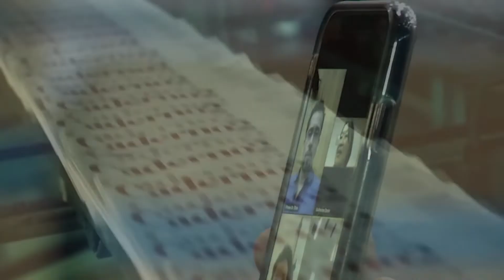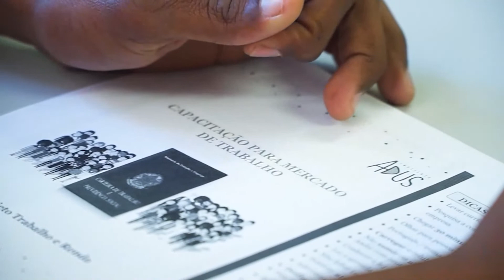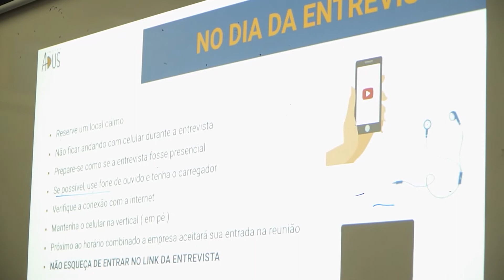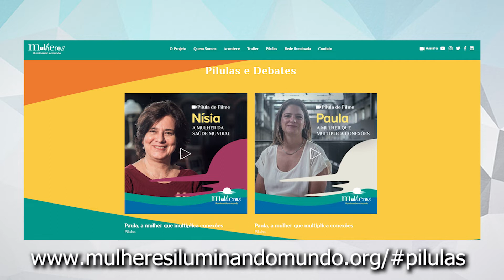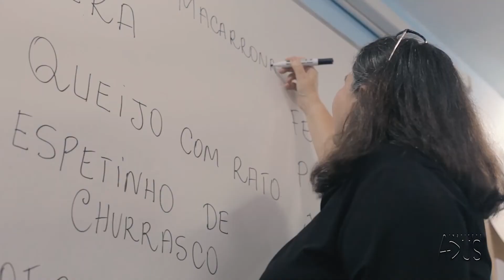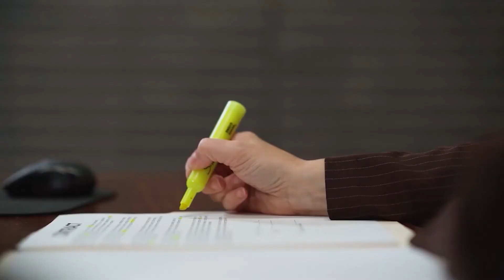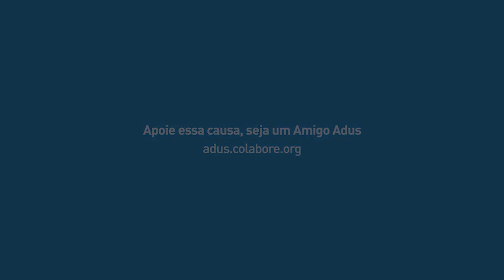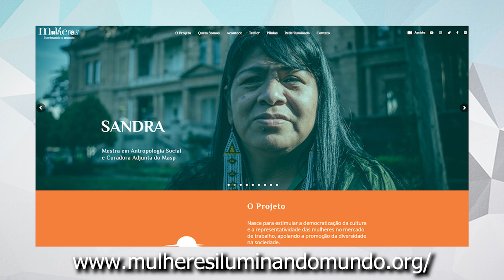Projeto ‘Mulheres iluminando o mundo’ promove a igualdade de gênero para um mundo mais justo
Começa mais um Making Of aqui na Rádio Mega Brasil online, no canal do Youtube da Mega Brasil Comunicação e no podcast no Spotify. Eu sou Regina Antonelli e sempre recebo no programa um convidado que vai falar dos bastidores de uma ação de comunicação para atingir seus públicos de interesse.

E o papo de hoje é sobre o projeto Mulheres iluminando o Mundo (MIM), lançado pela Umiharu Produções Culturais e Cinematográficas, com as parcerias da ONU Mulheres e Rede Brasil do Pacto Global da ONU.  Assista ao trailer do filme que faz parte do projeto acessando o

Para falar sobre o assunto recebemos a autora do projeto, Gisela Arantes, diretora da empresa Umiharu Produções Culturais e Cinematográficas.

Gisela é cineasta diplomada pela Universidade Anhembi-Morumbi. É também diretora e roteirista. Aprimorou-se com Caio Gullane, Lauro Escorel, além de cursar Cinema Total, do Instituto Nacional de Cinema. Formou-se também como atriz pelo Teatro Célia Helena e complementou seus estudos com Denise Stoklos, Luís Alberto de Abreu e J. C. Viola. Protagonizou, na década de 1990, o programa GLUB GLUB, grande sucesso da Rede Cultura de Televisão, com mais de 700 episódios.

Há 14 anos, Gisela lidera a Umiharu, onde cria e faz a gestão de Projetos Culturais de Causas, orientados por conceitos humanistas de Sustentabilidade e Ética. Entre os projetos da empresa estão o filme MUNDO SEM PORTEIRA – um alerta contra a exploração sexual de crianças e adolescentes; e A CURA TEM CARA – filmes documentários para saúde, bem-estar e ânimo da população.

O programa Making Of é apresentado por Regina Antonelli todas as quartas, às 10h, com reapresentações as quintas, às 13h, e as sextas, às 19h. Acompanhe o programa na Rádio Mega Brasil Online e também no Spotify.